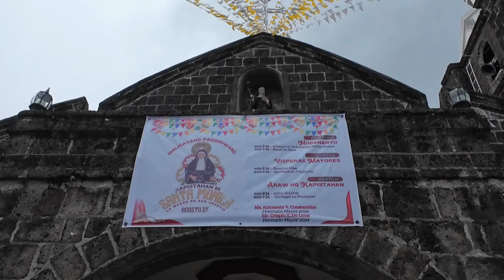MAGINANG PATRON MAGKADIKIT NA BARRIO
Panuorin at alamin ang kapistahan ng sta monica at bisperas ng kapistahan ng san agustin sa bayan ng hagonoy at alamin ang kanilang matagal na tradisyon na nawala noong pandemic